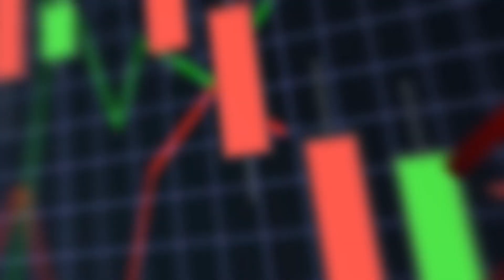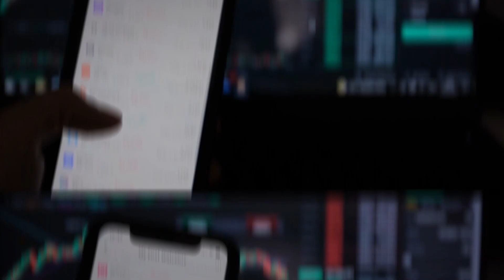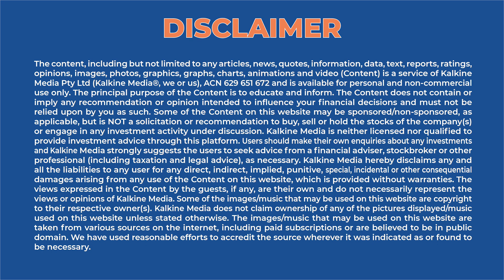ASX set to open higher | Viva Energy approval to buy Coles Express l Kalkine Media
ASX set to open higher | Viva Energy approval to buy Coles Express ll Kalkine Media

The Australian share market looks set to open higher today. Viva Energy Group today confirms it has received ACCC and FIRB approval for Coles Express. ResMed revenue increased by 16% to $1.03 billion US. Tyro offers due diligence to Potentia.